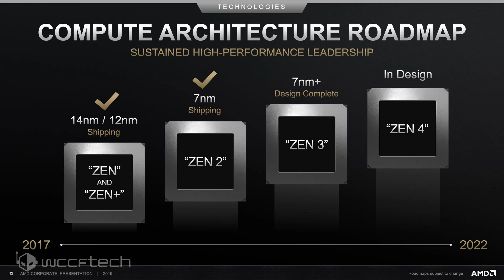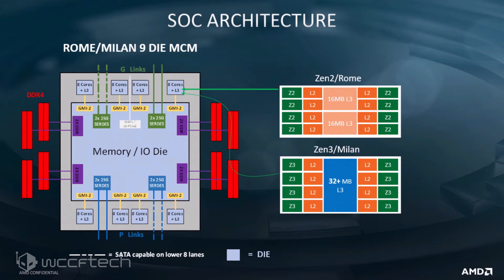AMD Zen 3 Rumored To Deliver 8%+ IPC & Higher Clock vs Zen 2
AMD's Zen 3 architecture is set to launch next year and if this rumor pans out it will bring no less than 8% greater performance per clock vs current Ryzen 3000 series processors.